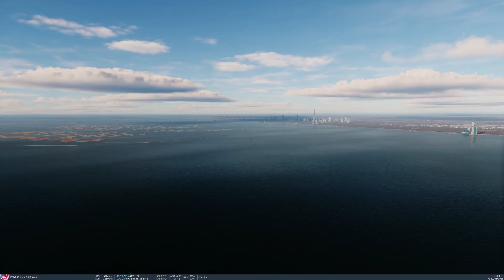Un poco de RedBull Race.